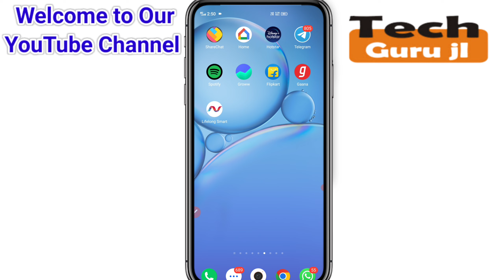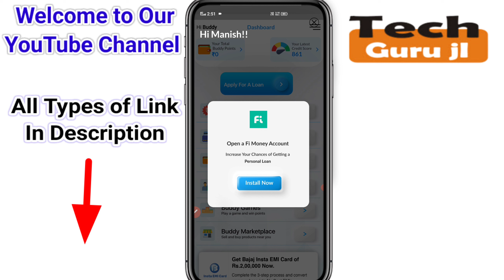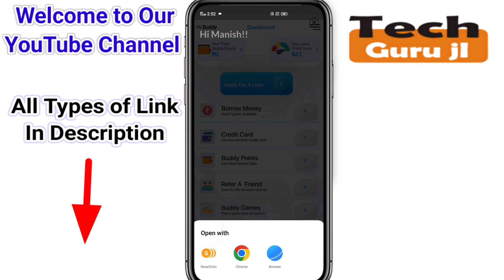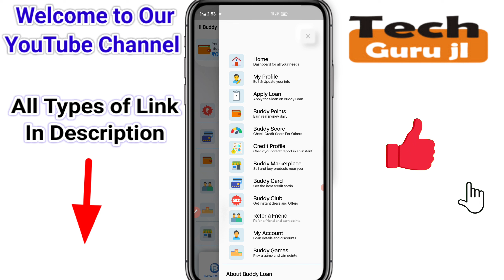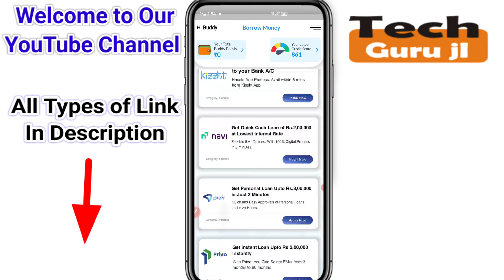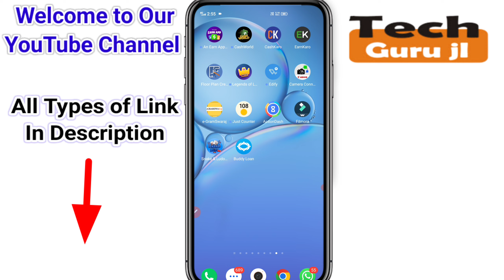Buddy Loan Kaise Apply Kare | Buddy Loan Fake Or Real | Buddy Loan App Se Loan Kaise Le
Title 👉 Buddy Loan Kaise Apply Kare | Buddy Loan Fake Or Real | Buddy Loan App Se Loan Kaise Le

Instructions 👉 Use code 30ffa56773 to get sign up bonus instantly.

About this video 👉 Dosto Aaj Ki Is Ki Is Video Me Maine Aapko Ek loan app ke baare me batane wala hu, Ummeed Hai Aapko Ye Video Bahut Hi Jyada Pasand Aayegi Thank You So Much.

My Equipment 👇
24mm Canon Lens
Mobile Standee
Amazon Alexa
Dell Laptop
Dell Keyboard & Mouse
Boya M1 pro Mic

Earning App 👉 Google Pay चलाओ और पाओ हर रोज 1000 रुपया शीधे बैंक मे

Top Hashtag:-
Manish Jaiswal
From - Basti Uttar Pradesh ( India )